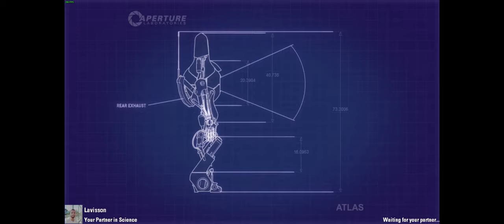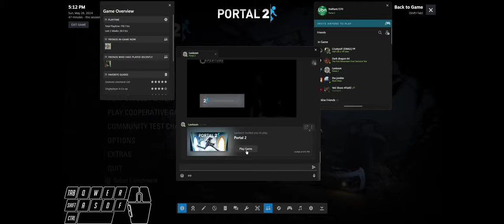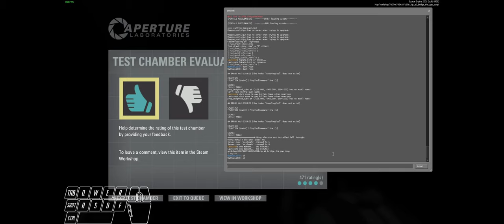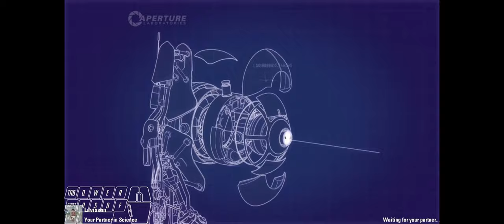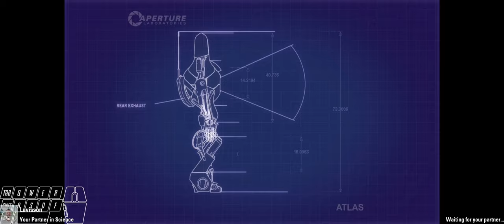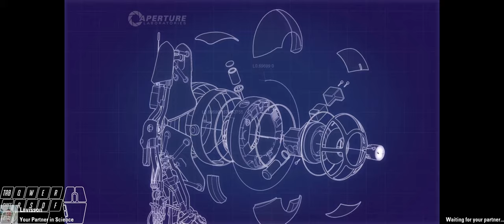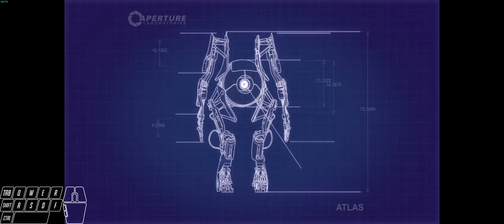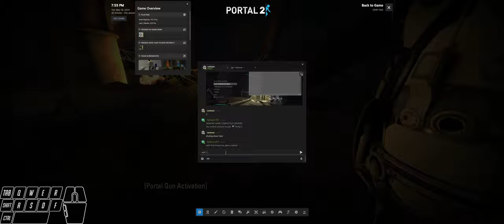[Portal 2] Single-Player campaign maps played Co-op